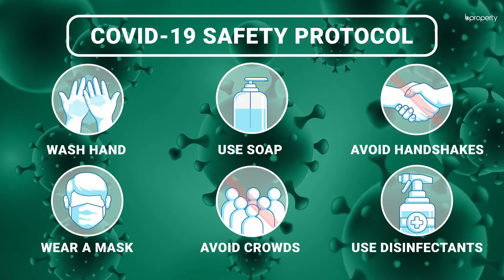Decent 650 Sq. Ft. Flat in Mirpur | Flat for Rent in Dhaka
For comfortable homes, Mirpur is one of the best locations to live in. There are countless facilities here. As a cozy home, this flat is ideal. You can arrange the space to make it your own and ensuring that a minimal setup has been placed, the flat will look good and provide the kind of soothing ambiance that you need after a long day. for more info or call